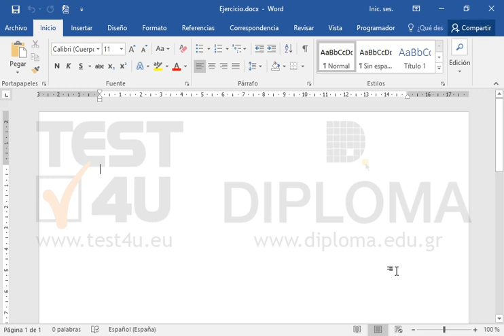Después de escribir el texto Pink Floyd en la primera línea del documento, cambie la escala del...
Después de escribir el texto Pink Floyd en la primera línea del documento, cambie la escala del espaciado entre caracteres a 140%.

Productos relacionados TEST4U:

77-725 Microsoft Office Specialist Word Core 2016 - Ισπανική έκδοση